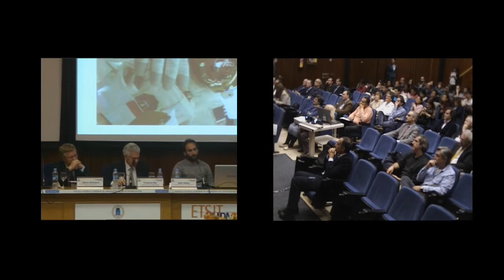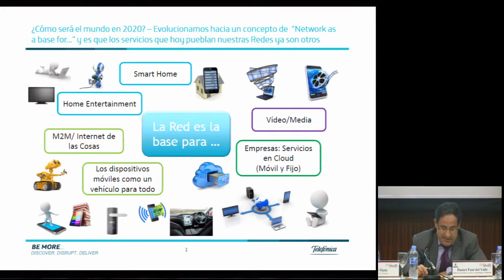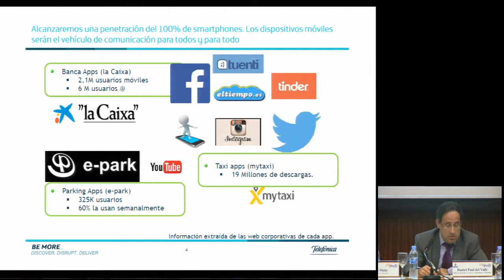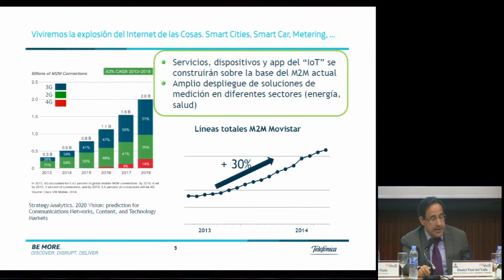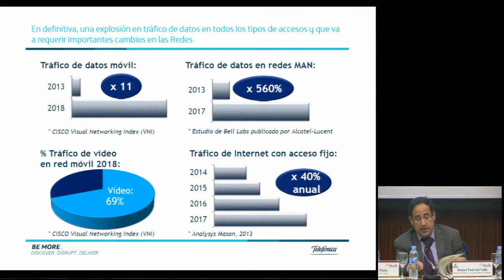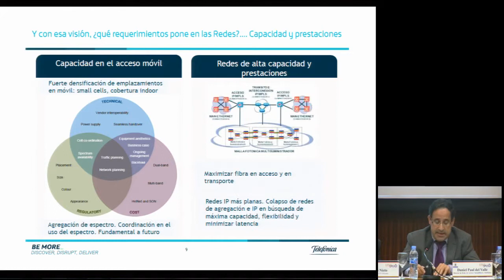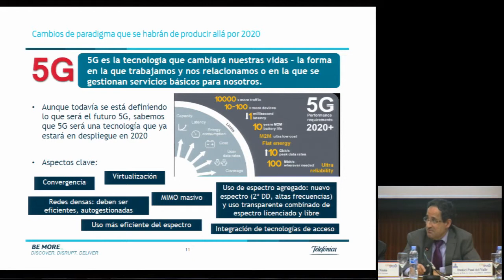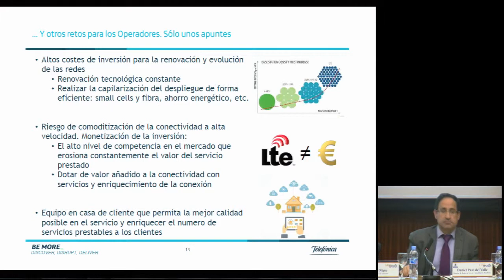VI Jornada Cátedras Telefónica UPM: Presentación de Daniel Paul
Sr. D. Daniel Paul del Valle, Director de Redes de Acceso e Inmobiliario de Telefónica.

Mesa redonda “Innovación y futuro en las TIC,s”.